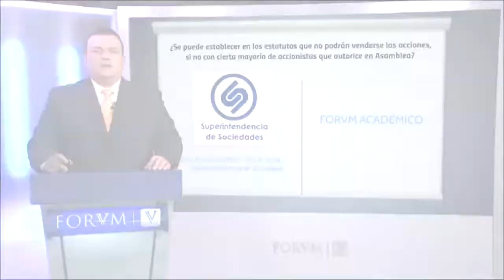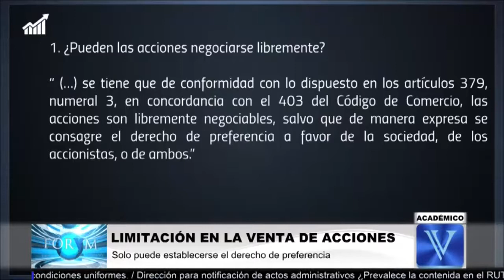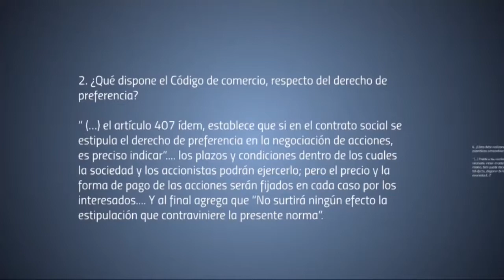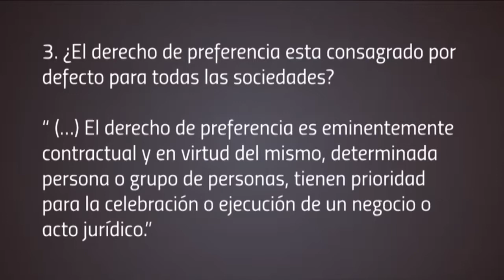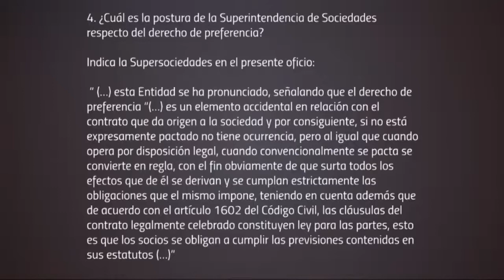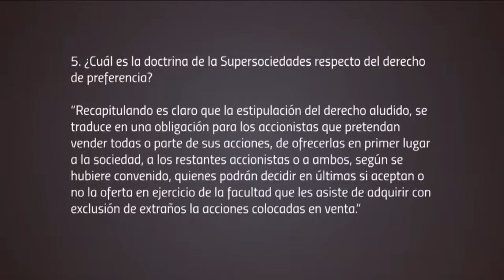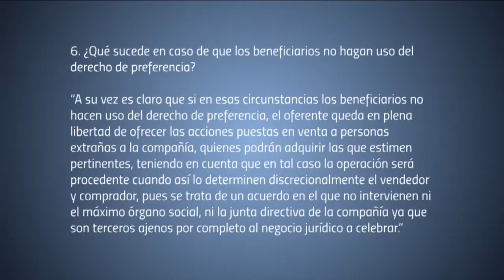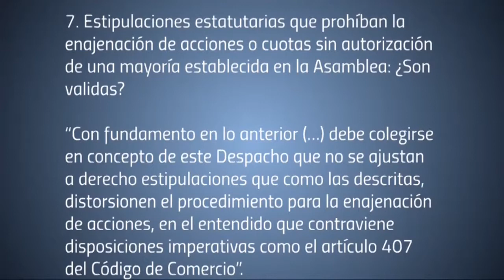¿Se puede establecer en los estatutos que no podrán venderse las acciones...